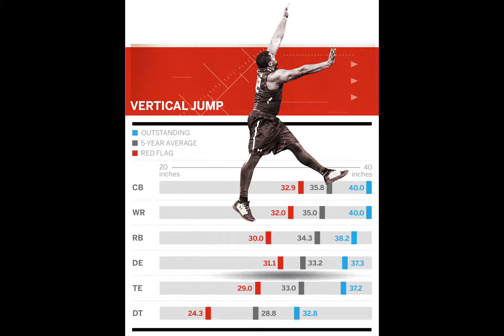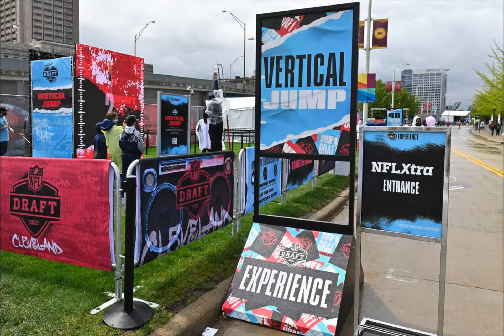¿Que se mide en el Salto vertical del NFL Combine?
De los seis ejercicios de entrenamiento estándar en los que participan estos jugadores, uno de los ejercicios más importantes es el salto vertical. Esto es mucho más que una simple medida de qué tan alto puede llegar un jugador, sino más bien una muestra de qué tan fuertes son sus piernas y la posible explosión que obtienen de ese conjunto de músculos.

Claro, este ejercicio muestra a los exploradores qué jugadores podrían tener más éxito en una situación de Ave María, pero va más allá. El simulacro requiere que los asistentes a la cosechadora comiencen con los pies planos y los brazos extendidos por encima de la cabeza para medir primero su alcance.

Si quieres saber más de este ejercicios y sus metricas aquí te las explicamos